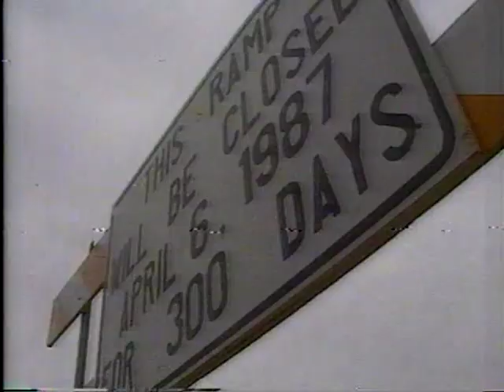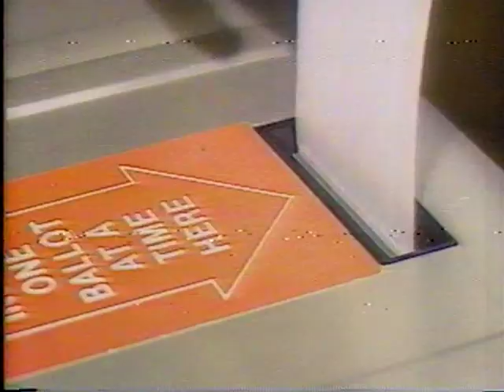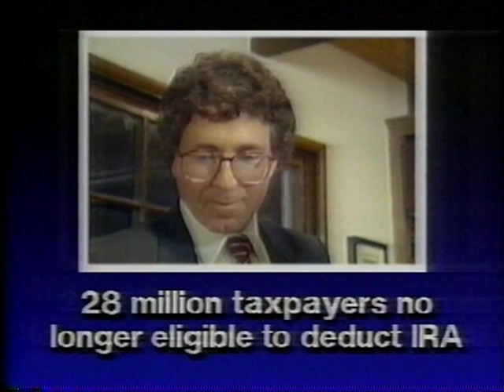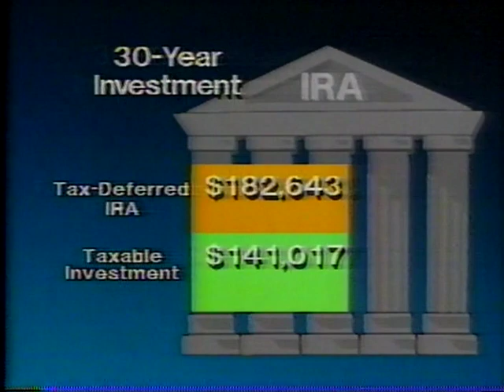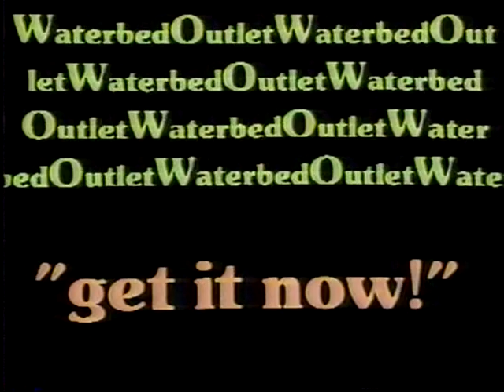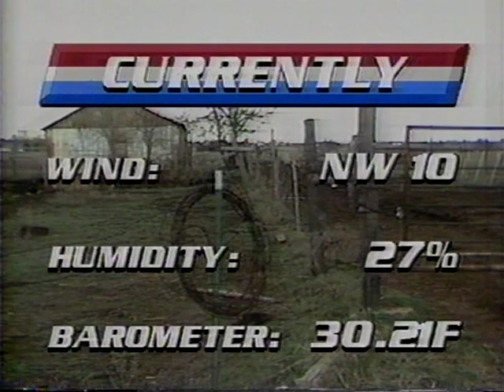KOCO TV 5 Alive News Oklahoma City April 1987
This broadcast is from KOCO TV in Oklahoma City, Oklahoma, United States from April 1987. Some promos, commercials, branding, or interstitial material may be included.